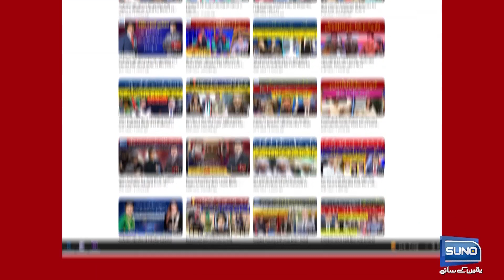American President aur Security staff ki aik dusry ko jugten | Zafri Khan | Mastiyan | Suno News HD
American President aur Security staff ki aik dusry ko jugten | Mastiyan | Suno News HD